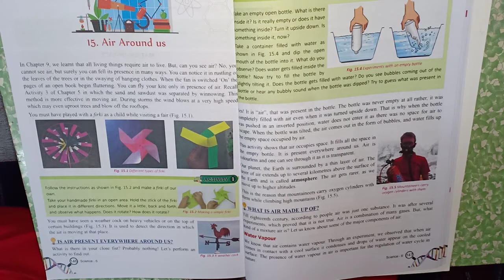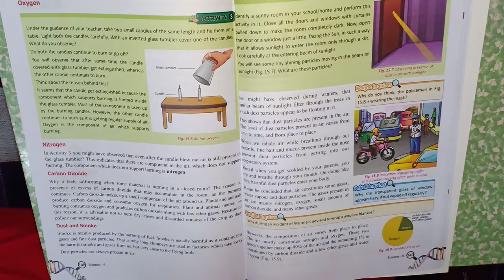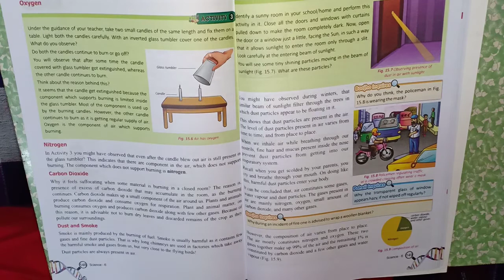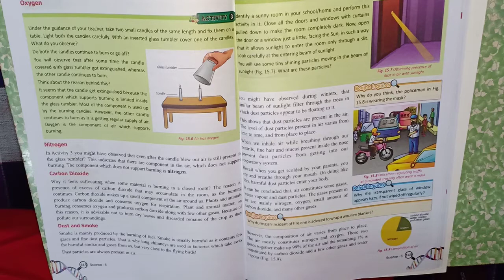Class 6 - Science - Chapter 15 - Air Around Us